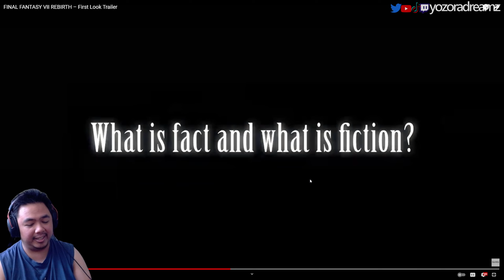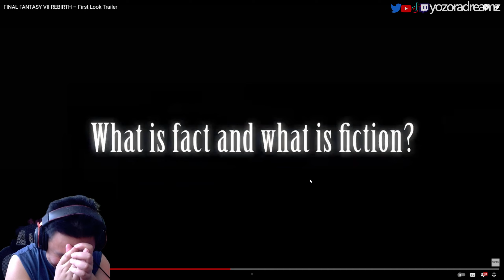Final Fantasy 7 Rebirth Trailer REACTION - Summer Game Fest (FF7 Remake Part 2) - GAMEPLAY REVEAL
This is my initial reaction to the latest trailer and gameplay reveal of Final Fantasy 7 Rebirth known as FF7 Remake Part 2. There are so many things to look into so I discuss about the game and give my thoughts so far! I am just excited for 2024 to drop this game! This was during the Summer Game Fest 2023 event which showcased many new games to be released.

"Final Fantasy VII Remake is a 2020 action role-playing game by Square Enix. It is the first in a planned trilogy of games remaking the 1997 PlayStation game Final Fantasy VII. Set in the dystopian cyberpunk metropolis of Midgar, players control the mercenary Cloud Strife. He joins AVALANCHE, an eco-terrorist group trying to stop the powerful megacorporation Shinra from using the planet's life essence as an energy source. The gameplay combines real-time action with role-playing elements. Remake was released for the PlayStation 4 in April 2020.

Remake was announced in 2015 following years of speculation. Several key staff members returned, including character designer Tetsuya Nomura as director, director Yoshinori Kitase as producer, scenario writer Kazushige Nojima as story and scenario writer, event planner Motomu Toriyama as a co-director, and composer Nobuo Uematsu who returned to write the main theme. The staff redesigned the characters to balance realism and stylization.

The game received positive reviews, with praise for its graphics, gameplay, narrative, and music. Critics praised the expanded story and the updated battle system for its strategic elements and visual flourishes, but the linearity and repetitive sidequests received criticism. Final Fantasy VII Remake became one of the fastest-selling PlayStation 4 games, selling more than 3.5 million copies within three days and over five million by August 2020. An enhanced version with an extra side-story, Final Fantasy VII Remake Intergrade, was released for the PlayStation 5 and Windows in 2021. A second game, Final Fantasy VII Rebirth, is scheduled for early 2024 for the PlayStation 5."